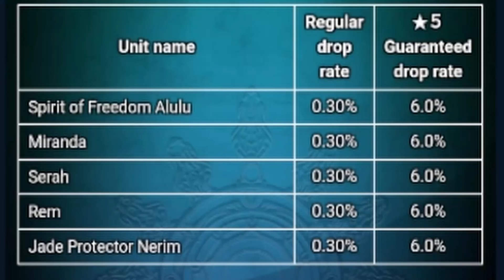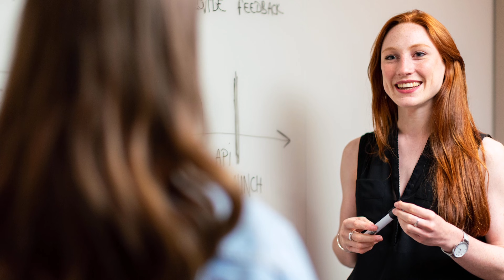summoning for Miranda is fun...Grand Summoners Phantom Snipers Miranda Summons